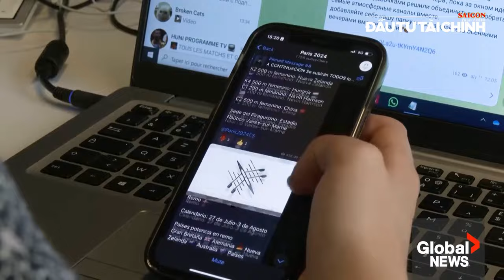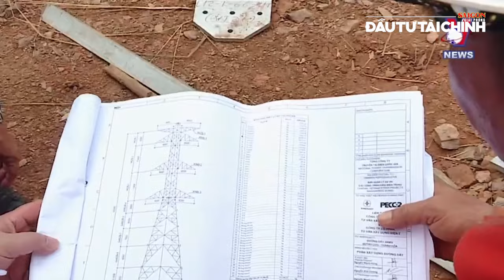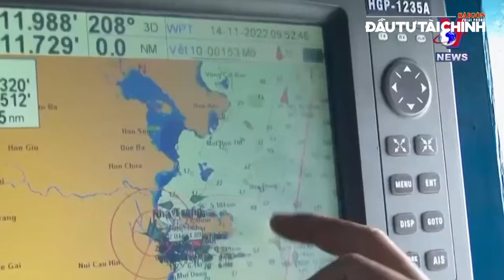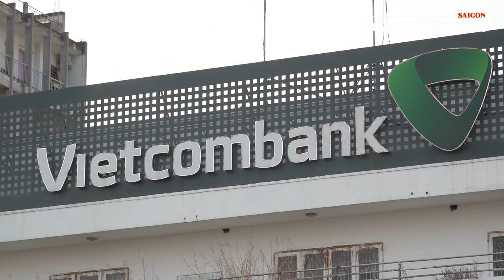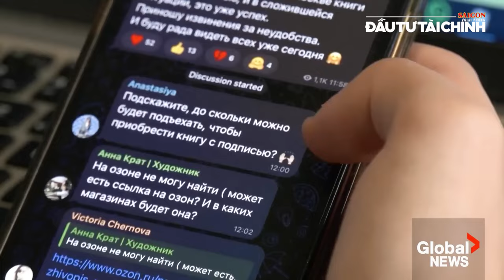🔔18 GIỜ HÔM NAY: CEO Telegram được tại ngoại điều tra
432-434 Nguyễn Thị Minh Khai, phường 5, quận 3, TPHCM, Việt Nam